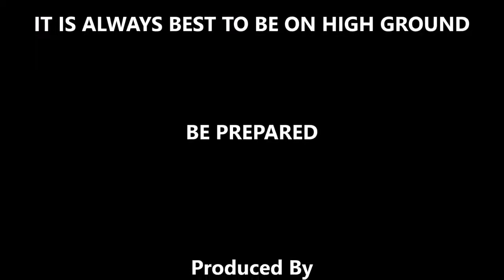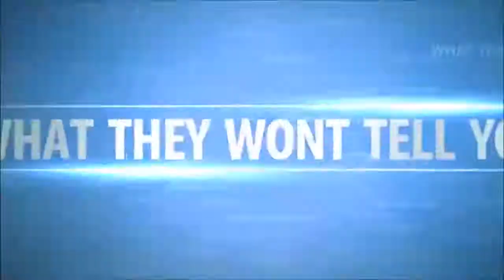Scientists Predict 9 2 EARTHQUAKE TSUNAMI Fox News WARNS LEAVE! MUST SEE!!!